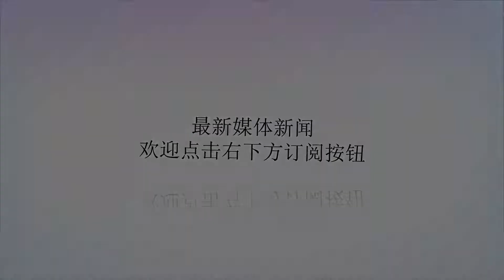忽视女子赛事 贝因体育网球转播权遭WTA终止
谢谢！2017年4月，斯图加特保时捷大奖赛因莎拉波娃的参赛格外引人关注，因为这是莎娃在被禁赛一年多后首次公开出现在赛场上。然而，对于所有订阅了贝因体育频道（beINSports）看比赛的球迷来说，这一定是个糟糕的看球经历。因为比赛刚刚进行到第一盘比赛的一半时，信号就被“无缝”切换到另一场无关的足球比赛上。这种对球迷来说有些倒胃口的事情常常出现在贝因体育频道上。在2017年得到WTA海外转播权后，他们一直对女子网球比赛保持着漫不经心的态度。除了时常断断续续进行赛事直播，许多引人关注的焦点战甚至没有一秒钟的亮相机会。不久前，在赢得美网冠军后的首场比赛中，当大阪娜奥米在东京的主场观众面前出现时，贝因体育正在播放拉里·金的电视广告。显然，这让WTA失去耐心。在当地时间10月9日宣布的一项协议中，WTA中断与贝因体育的全球转播权交易，并将版权转回给美国网球频道（TennisChannel）。虽然在此前的交易讨论周期中，美国网球频道与贝因体育的出价相差甚远——它只提供了这家电视台不到10%的报价。不过，WTA首席执行官史蒂夫·西蒙直言：“在这个时候，钱不是最主要的问题。”据《纽约时报》报道，虽然贝因体育在中东和法国等特定市场已站稳脚跟，但它在美国的业务才刚刚起步。媒体研究公司SNLKagan估计，截至2017年底，贝因体育在美国拥有2400万户订阅量，而美国网球频道达到6100万户。费用上，美国网球频道更实惠，相比贝因体育只提供125美元每月的最顶级套餐，美国网球频道的套餐最低价为每月70美元。WTA认为，在女子网坛近年来格外风云变幻的节点上，关注度更应该和观赏性一样得到保证，体育媒介需要给女子网球提供发展空间。在《体育商业杂志》2016年发表的一项研究显示，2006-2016年期间，在24项体育赛事中，只有女子网球的收视率有所下降。美国网球频道董事长肯·所罗门指出，根据对自己频道的观众进行观察，大部分观众对性别议题实际上保持中立态度，对于男子和女子网球兴趣相当，甚至大多数时间里女子比赛的评分更高。美国网球频道迎合了这一点，在频道成立的15年里，男女比赛的转播情况基本持平。WTA与美国网球频道签订的这份为期五年的新协议，涵盖电视及流媒体的内容，希望为WTA世界各地的公开赛提供充足的曝光度。据统计，目前WTA巡回赛每年将送出2000多场比赛。西蒙特别提出，在这份新协议中，另有公平转播男女比赛的明确规定。